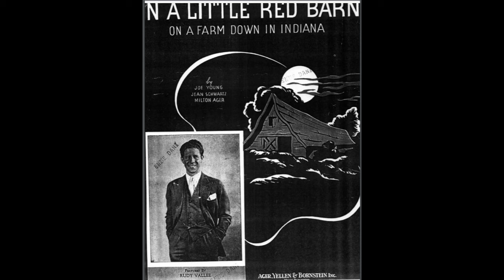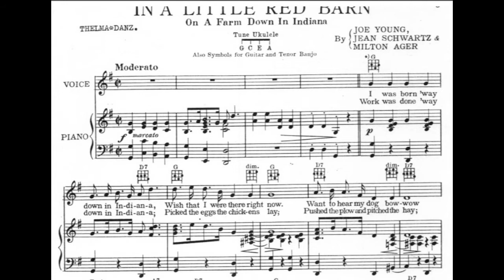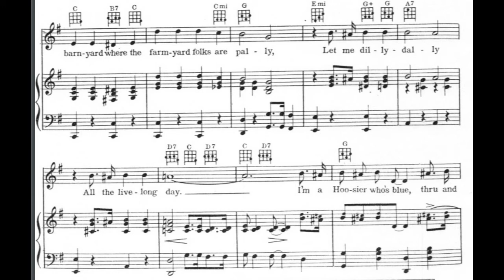In a Little Red Barn (1934)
In a Little Red Barn (on a farm down in Indiana). A 1934 popular song. Words and music by Joe Young, Jean Schwartz and Milton Ager.

Lyrics

1. I was born 'way down in Indiana
Wish that I were there right now
Want to hear my dog bow-wow
When I go to milk the cow
Raised on corn 'way down in Indiana
So was ev'ry little hen
I was mighty happy then
Wish that I were back again

Chorus:
In a little red barn on a farm down in Indiana
Let me lay my back on a stack of new mown hay
'Round the barnyard where the farmyard folks are pally
Let me dilly-dally all the livelong day
I'm a Hoosier who's blue, thru and thru, and my heart is pining
For the sycamore trees where the Wabash breezes play
What's more, I'm pining for a yellow moon that's shining
On a little red barn on a farm down Indiana way

2. Work was done 'way down in Indiana
Picked the eggs the chickens lay
Pushed the plow and pitched the hay
Ev'ry day a busy day
Had my fun 'way down in Indiana
When the sun would go to rest
Saw it sinkin' in the West
That's the time I liked the best